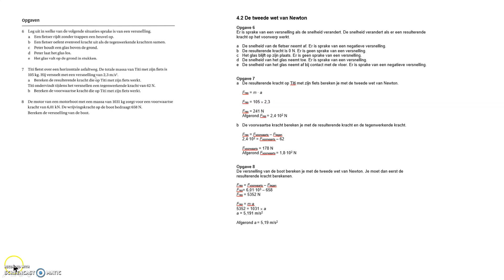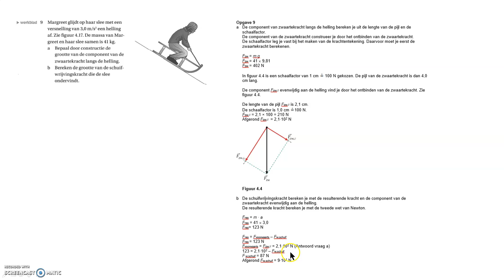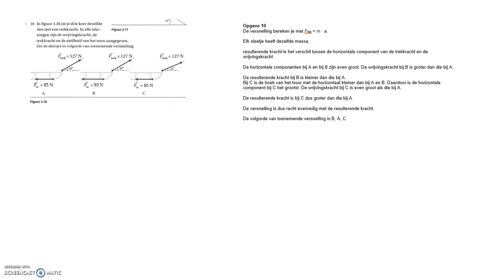Havo Opgaven hf 4.2 De tweede wet van Newton